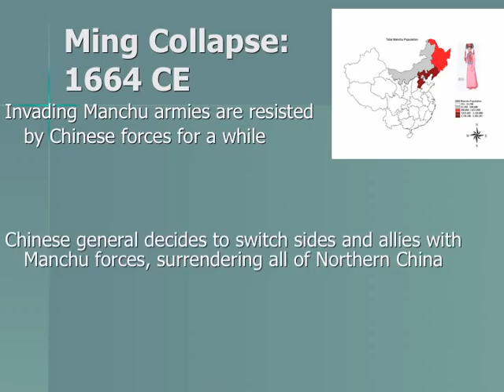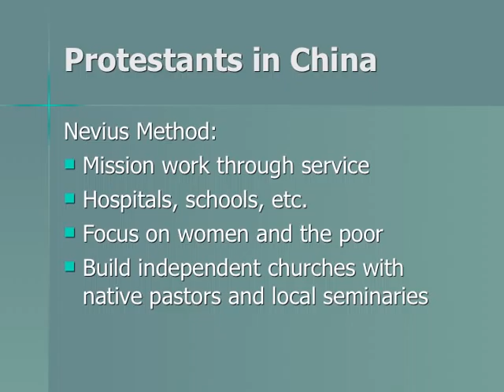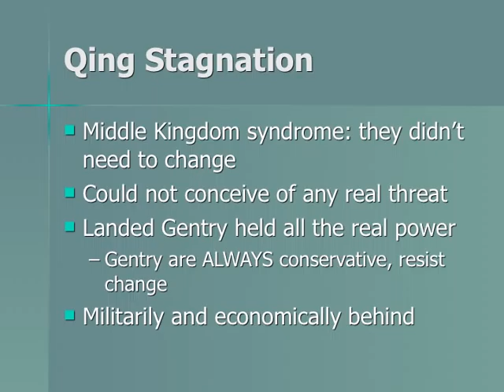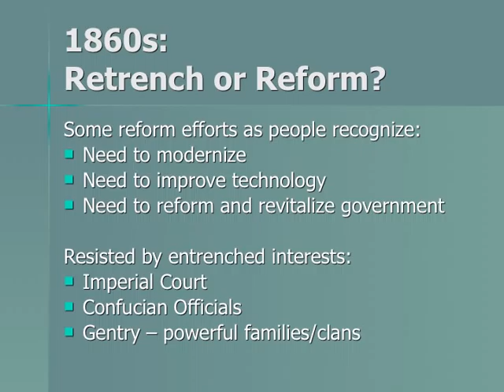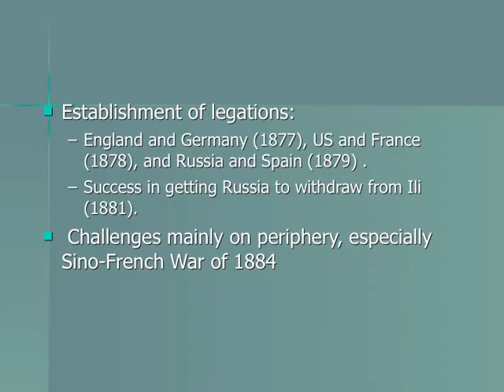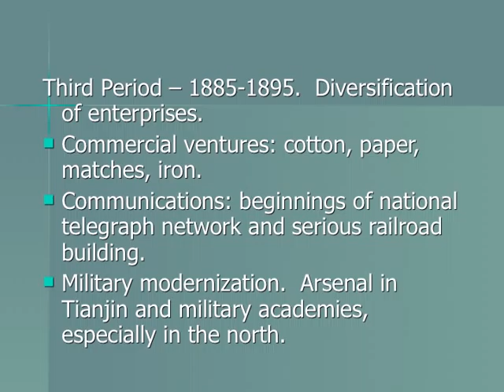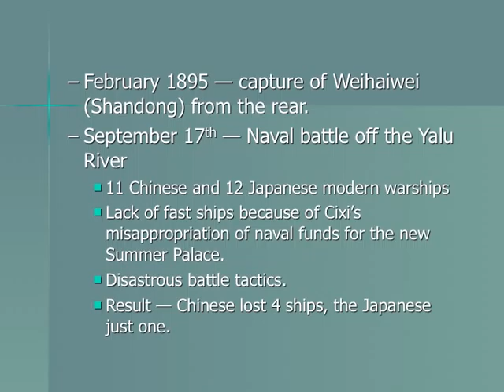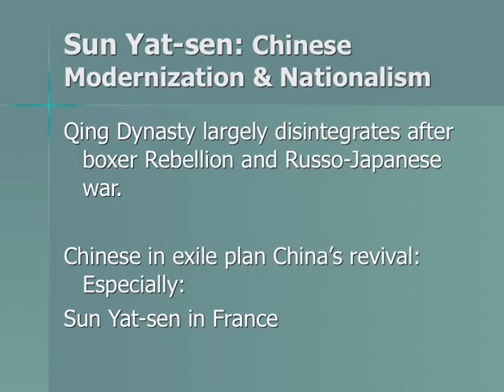Qing Dynasty, Taiping Rebellion, and Self-Strengthening Movement Lecture